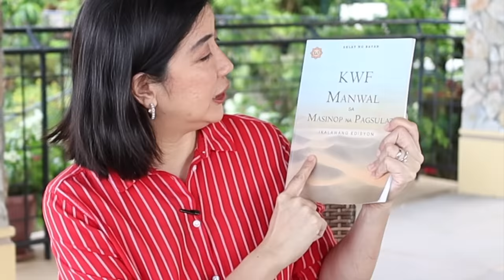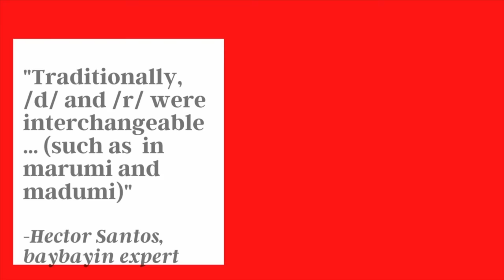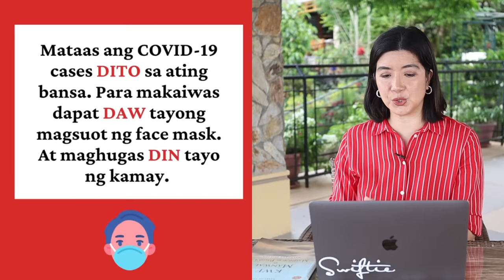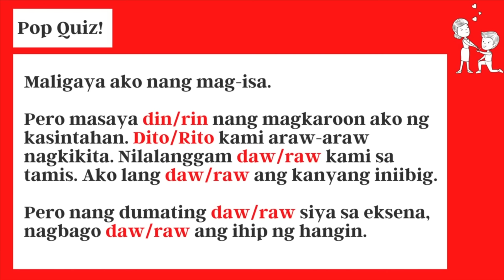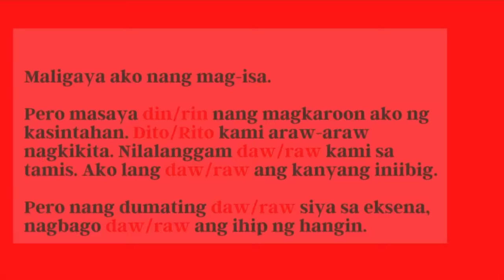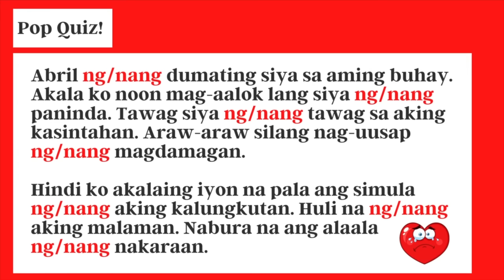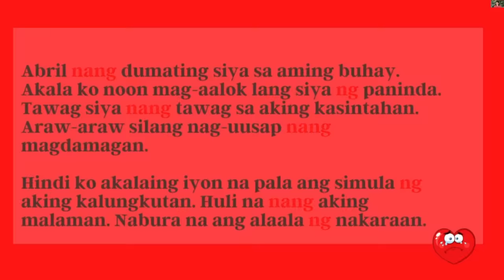Tutorial: Filipino Grammar Lessons - Din/Rin; Nang/Ng, ano ang pagkakaiba?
I am not an expert in the Filipino language, but I've been writing Filipino scripts for television for the past 2 decades. In this video, I share with you some of my thoughts and the things I've learned about Filipino Grammar. The tutorial includes a short quiz to test your skills, be ready with a pen and paper. Enjoy!